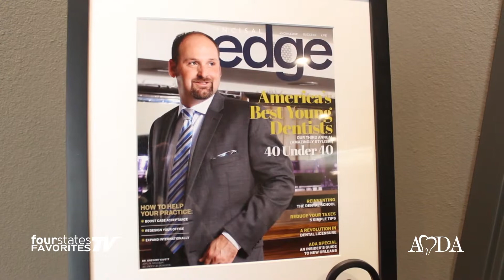Associates of Dental Arts: Invisalign - Four States Favorites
At Associates of Dental Arts in Joplin, MO - Your Smile Matters!

Traditional Braces and Invisalign services are a specialty at ADA. The team at Associates of Dental Arts & Dr. Greg Kivett would love to offer a free consultation, to meet any comprehensive family dentistry needs you may have!